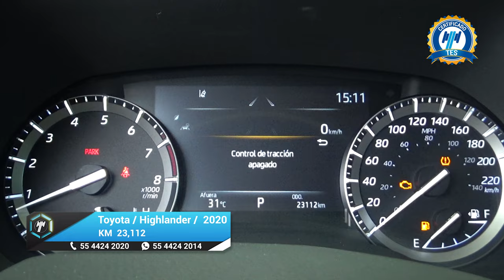Toyota / Highlander / 2020 - 19679